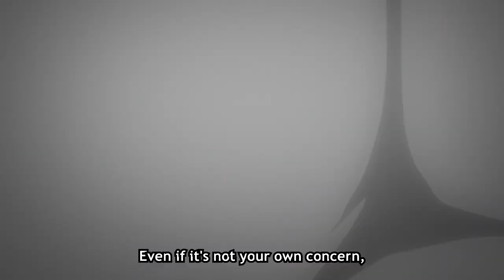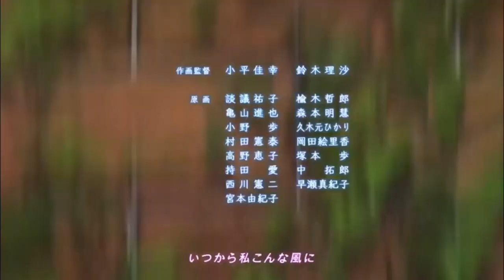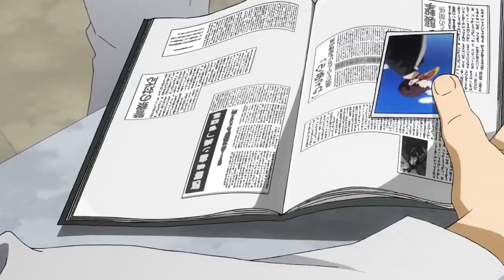Boku No Hero Academia (My Hero Academia) (4th Season) - Reseña y Opinión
¡Bienvenidos a un nuevo video! En esta ocasión continuamos con las reseñas y opiniones de anime de la temporada Invierno 2020 con "Boku No Hero Academia (My Hero Academia) (4th Season); continuación del popular anime de superhéroes que sigue destacando por las peleas y desarrollo de personajes, pero se queda corto en comparación por las anteriores temporadas por un ritmo en la historia más lento.